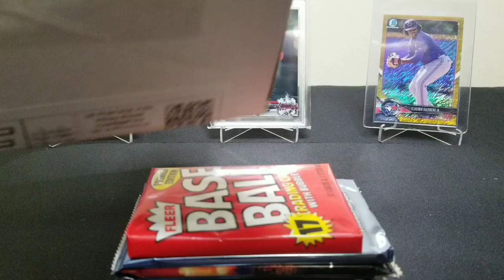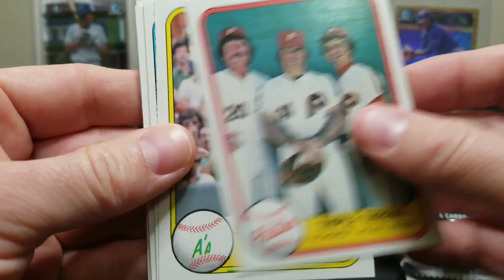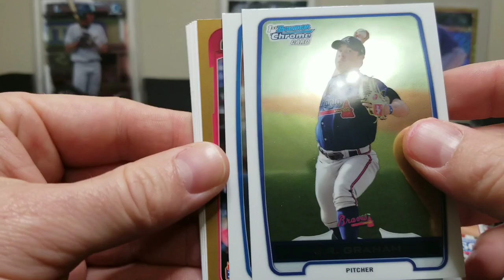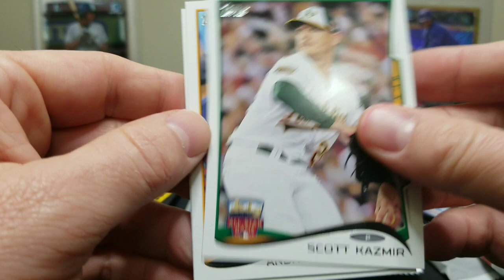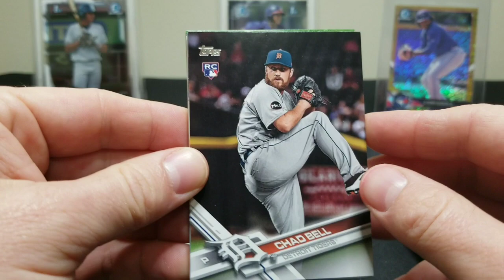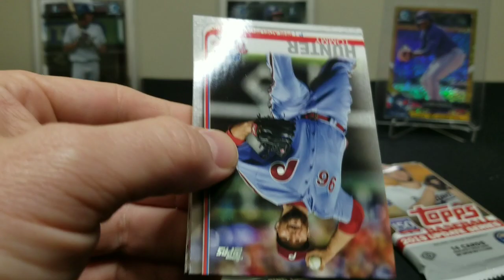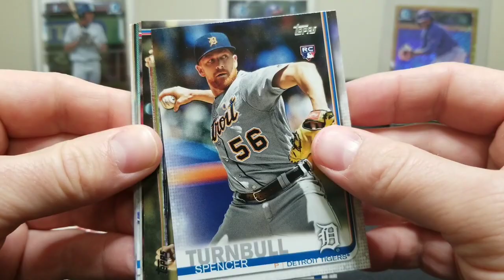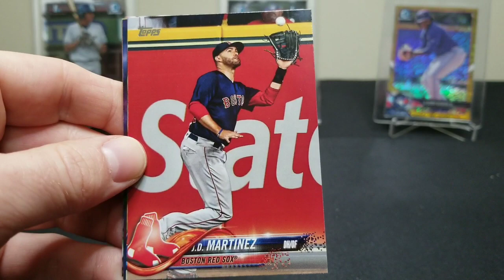RC Explosion Box v11 by Philmington Bri's Box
Sorry the video cuts out in the end like that, I dropped the camera off the table. Here is my RC Explosion box by Philmington for this month. I think my brother did a little better. Oh well, there is always next month. If you guys are looking to get a box go He will have some available for sale Dec. 5th while supplies last. These will make for the perfect Christmas present, but I would act quickly as I don't think they will last long. I hope you enjoy the video and have a great day!